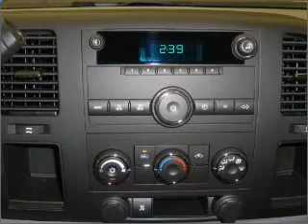2010 GMC Sierra 1500 - Daphne AL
Year: 2010
Make: GMC
Model: Sierra 1500
Engine: 4.3 liter 6 cylinder 12 valve
Transmission: Automatic
Exterior: Summit White
Miles: 10
Chris Myers
27161 Hwy. 98
Daphne, AL 36526